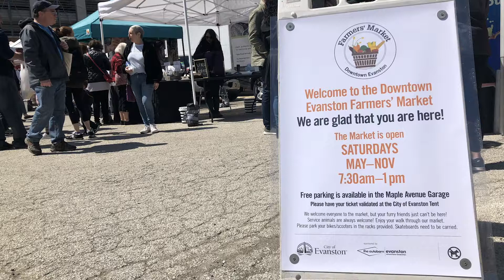Audio Assignment Two, Virginia Langmaid